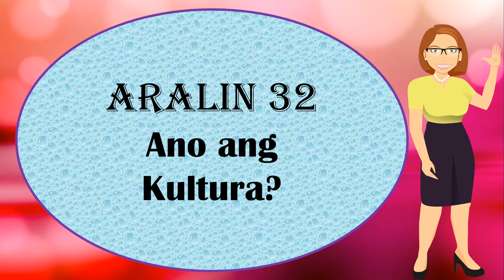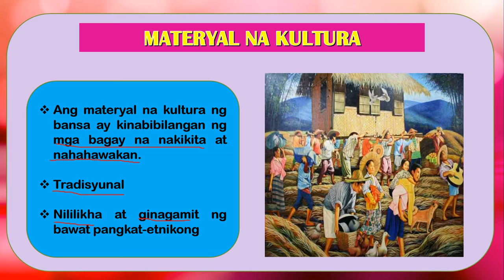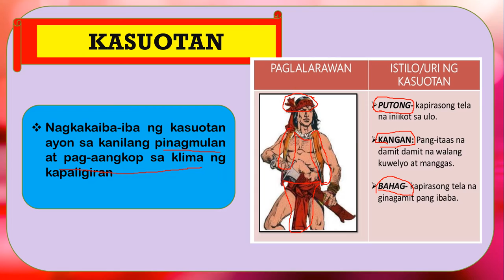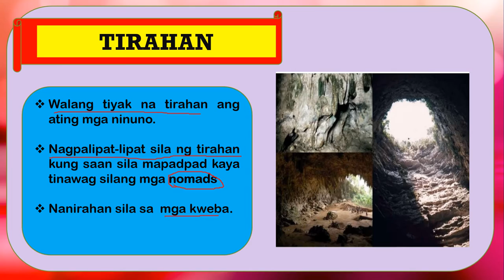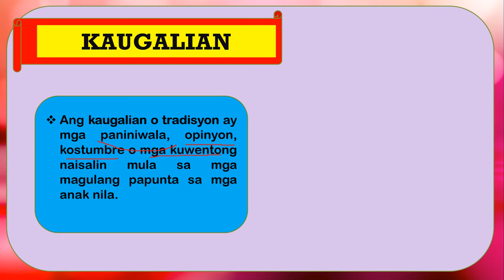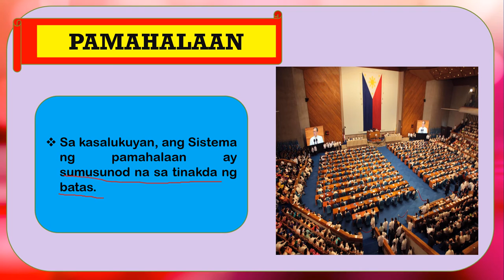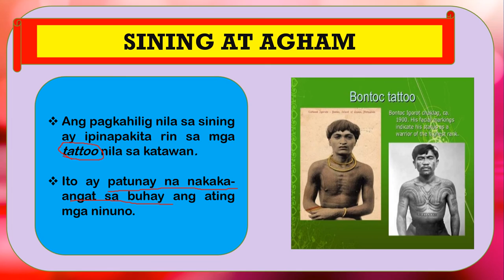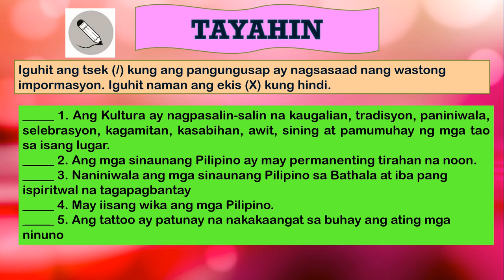Araling Panlipunan 3 Yunit III Kultura ng Kinabibilangang Rehiyon (NCR)